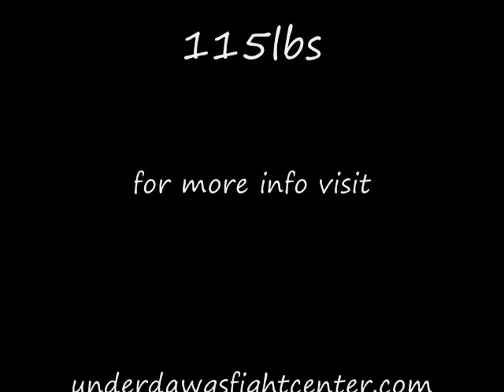Nicdali Calanoc The Nite Queen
Nicdali Calanoc MMA highlights